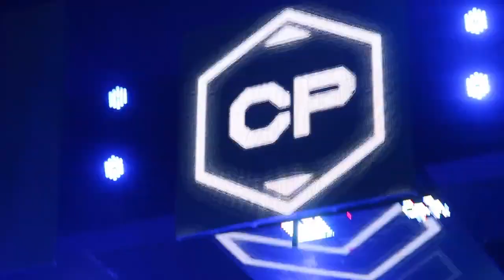SONHO LINDO / VEM ME DEIXAR LOUCA - DVD 25 ANOS DA CALCINHA PRETA